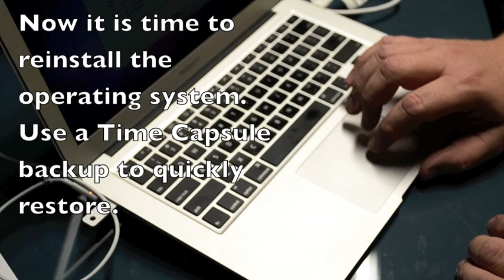OWC MacBook Air 480GB Mercury Aura Pro Express SSD Upgrade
In this video we install the OWC Mercury Aura Pro Express MacBook Air 480GB SSD upgrade as part of our review for Notebooks.com. The drive is a simple install but we show you how it works.